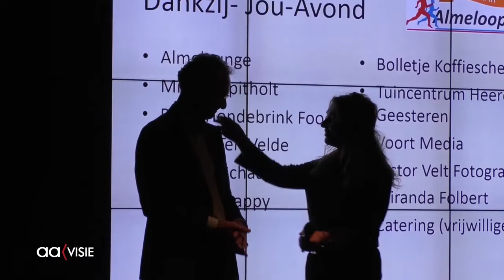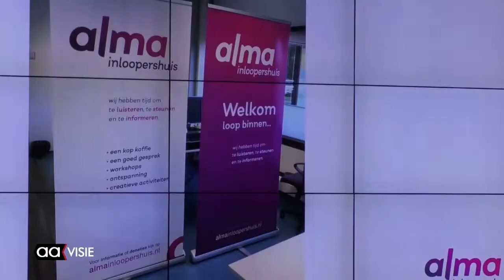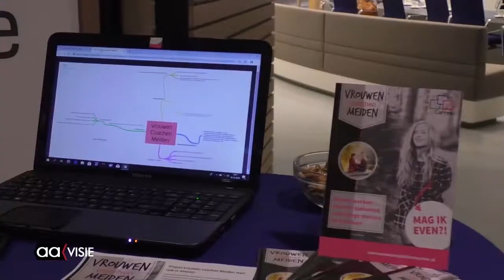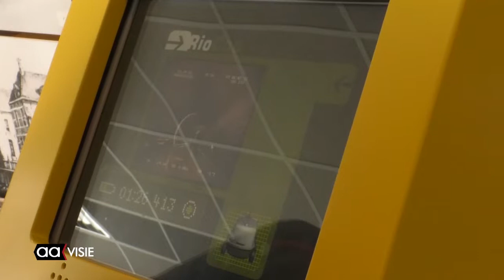Allemaal Almelo week 42, oktober 2018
Nieuw pand Kees Smit op XL Park, Nieuwe captains bij jarig Almeloopers, Internationals terug bij Heracles, Motiemarkt, 'Het Riool Leeft' bij Huis van Katoen, Galopperende Ruiters en de AAgenda voor komende week.